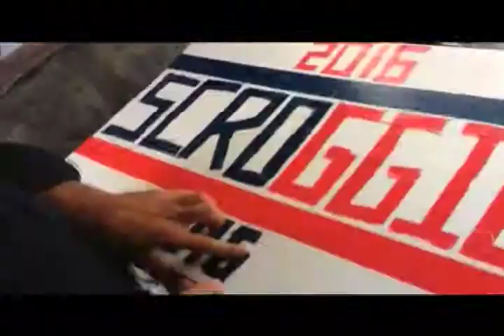Sign: Scroggie16 D327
Doing the best America! We have a lot of work to do! -FFK
Scroggie16